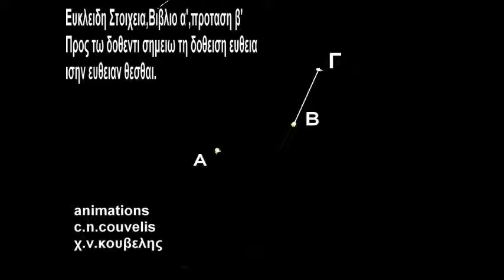Ευκλειδη Στοιχεια,Βιβλιο α',προταση β'animations χ ν κουβελης c n couvelis music Intentionally Blank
Ευκλειδη Στοιχεια,Βιβλιο α',προταση β'

Προς τω δοθεντι σημειω τη δοθειση ευθεια
ισην ευθειαν θεσθαι.
 -animations χ.ν.κουβελης c.n.couvelis

-music Intentionally Blank Twenty-five Notes You Forgot to Remember